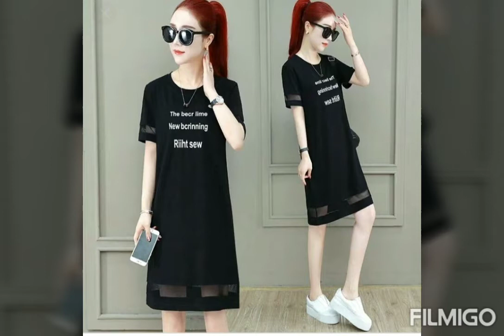Zamonaviy liboslar 2020 👚👗👚👗♥️